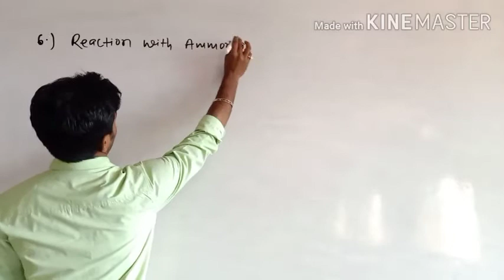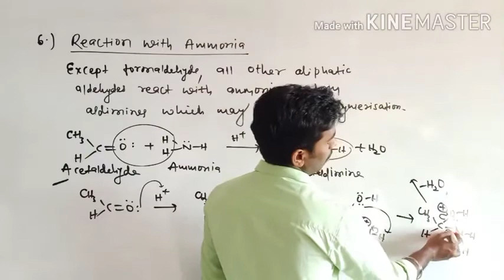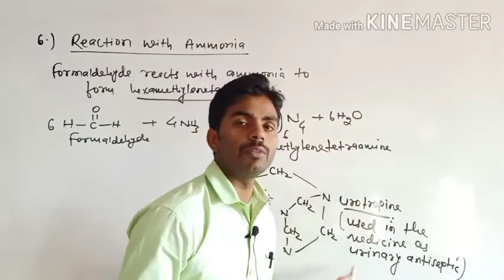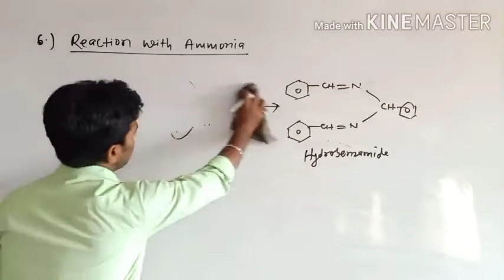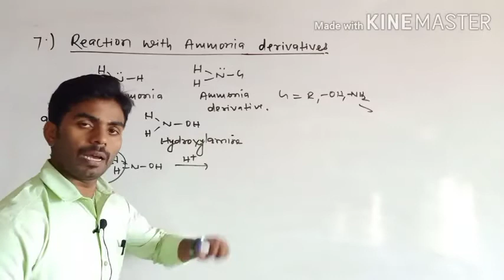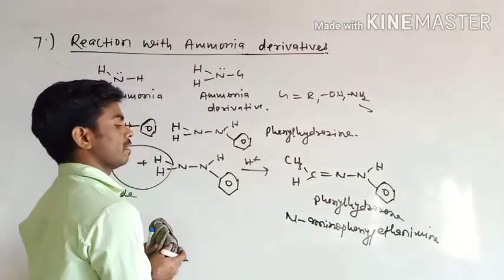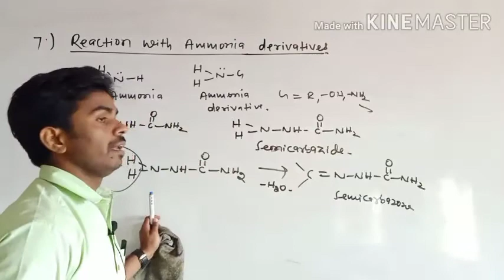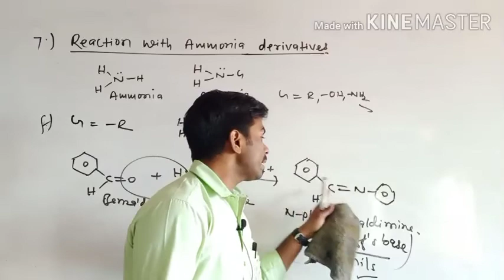Aldehydes and Ketones lecture-10 by Prawesh Kumar